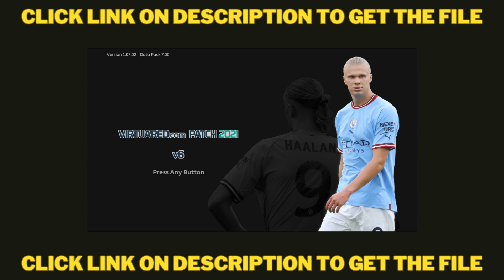PES 2021 Update Patch eFootball PES 2023